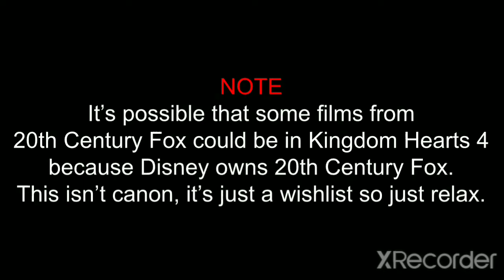Everything That Would Be Cool To See In Kingdom Hearts 4 (Wishlist)